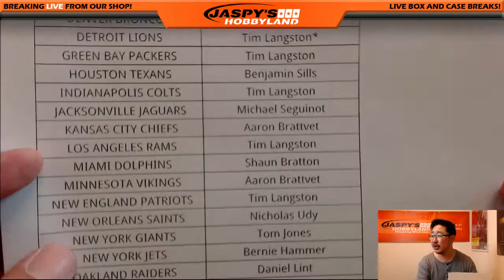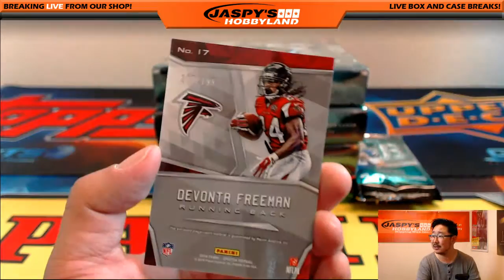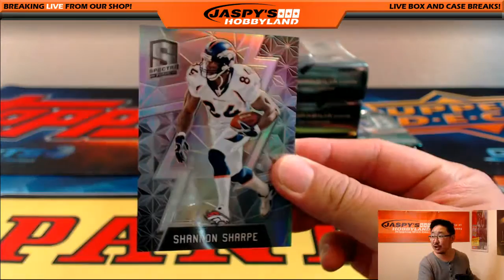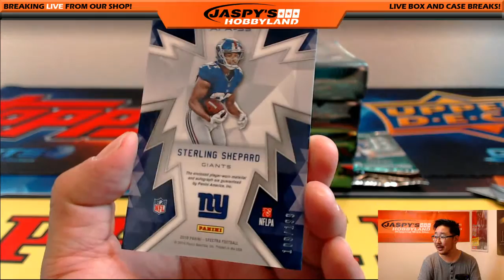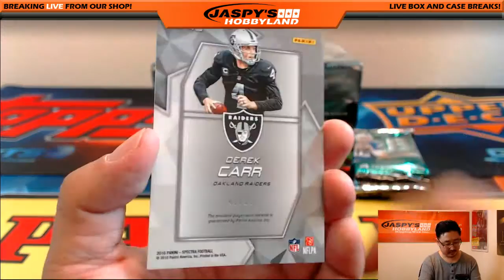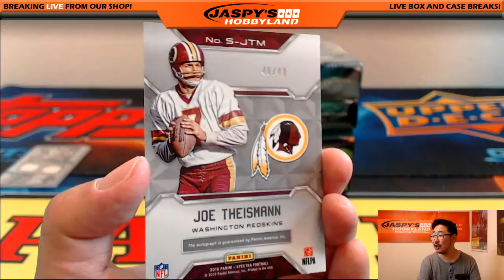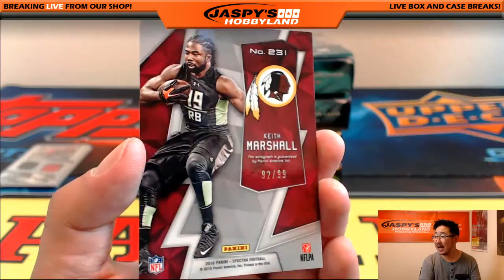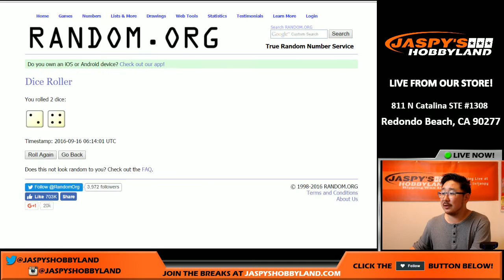09/15/16 [4Box (1/2) PICK YOUR TEAM] #6 - 2016 Panini Spectra NFL Football